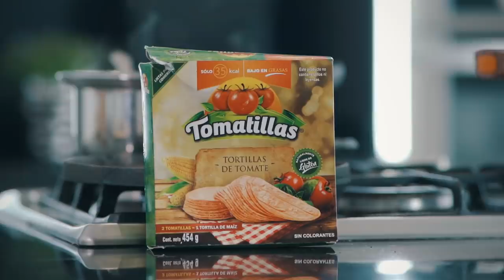Las únicas Enchiladas Suizas Que Puedes Comer A Diario SIN ENGORDAR 🔥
Esta receta de enchiladas verdes saludables es super facil de hacer y económica
para hacer estas enchiladas suizas solo necesita algunos ingredientes que les comparto continuación:
1. tortillas de maíz y nopal       3.chile poblano              5 .queso fat free          7.espinacas
2. 4tomatillos verdes                 4. cebolla y ajo              6. crema ligth               8. pechuga de pollo

Colaboracion